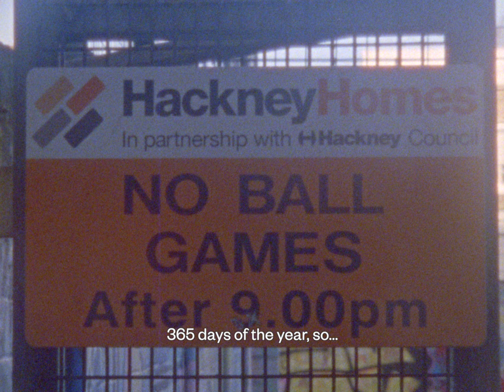For London. A World Basketball Day Film | London Lions Basketball UK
To celebrate the United Nations inaugural World Basketball Day, the London Lions launched their own foundation this 21st December 2023.

This film is an ode to the strength of the London basketball community and those that safeguard the future of our sport in the city.